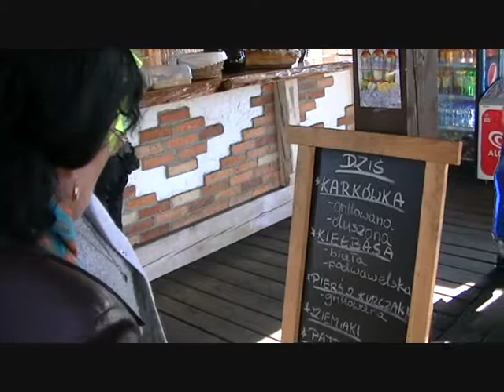Jesienna niedziela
Seniorzy na spacerze - jesień 2014